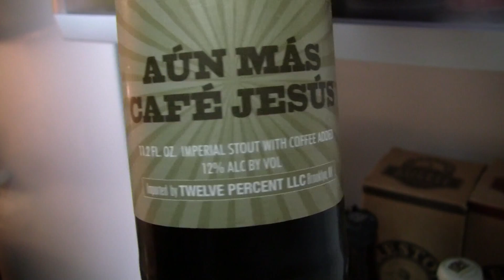Beer Review # 2734 Evil Twin Brewing Aun Mas Cafe Jesus Imperial Coffee Stout Re Review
Evil Twin Brewing Aun Mas Cafe Jesus Imperial Coffee Stout Re Review
my other Youtube channel - mrgregpuckett
BEER SCALE
1- UNDRINKABLE
2- F
3- D
4- C
5- B-
6- B
7- B+
8- A-
9- A
10- A+
CHEERS!